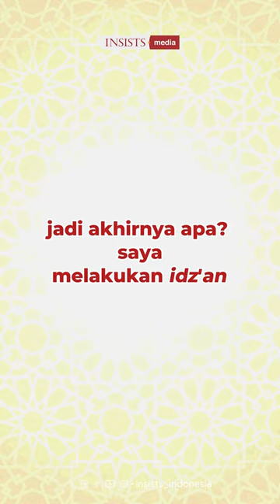Kita Sering Ber-taqlid Bahkan Tentang Diri Sendiri || Assoc. Prof. Dr. Syamsuddin Arif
Kita Sering Ber-taqlib Bahkan Tentang Diri Sendiri || Assoc. Prof. Dr. Syamsuddin Arif.
Cuplikan video Seminar Sehari Konsep Ilmiah dalam Pandangan Hidup Islam.
Bagi kegiatan INSISTS dapat disalurkan melalui infak ke rekening: BSM 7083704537 a/n Yayasan INSISTS BINA TAMADDUN ISLAM. Konfirmasi: 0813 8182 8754 [Yuda]